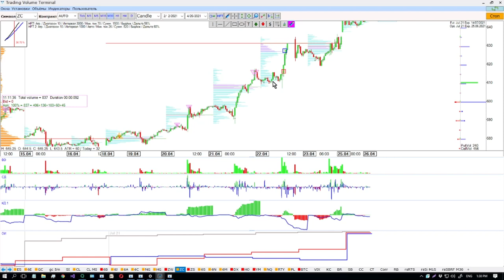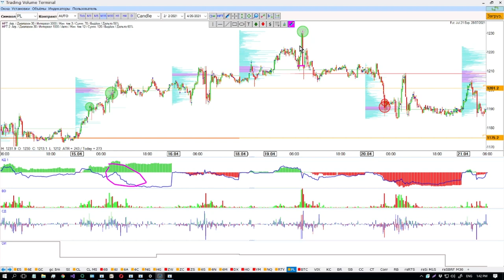Дивергенция дельт + HFT объемы, примеры на разных активах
На каких активах товарного, валютного рынка, а также индексах, работает стратегия дивергенции кумулятивной дельты по объему КД и агрегированной дельты по количеству тиков (сделок) КДК? Практически на всех, потому нету необходимости искать, лучше дождаться своего рынка и своей ТВХ, которую видно невооруженным увеличительными приборами глазом.

ОБУЧЕНИЕ